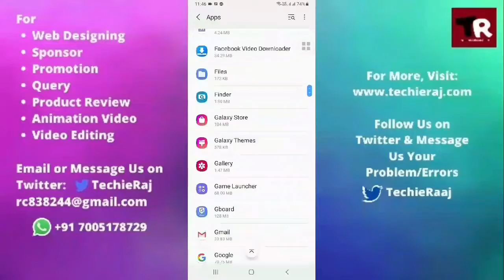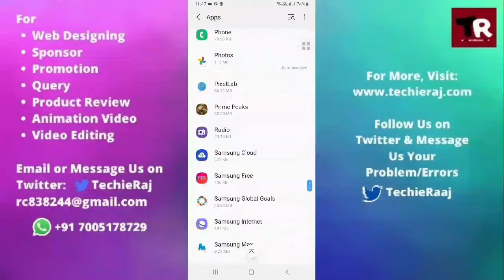Samsung A201S App Permission Error Problem in Any Samsung